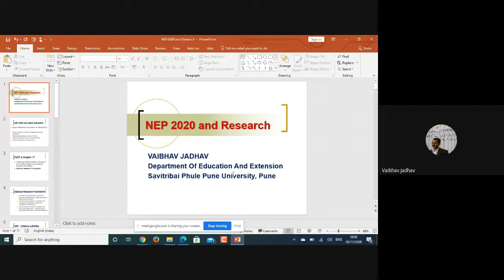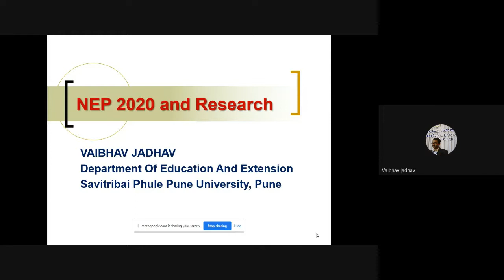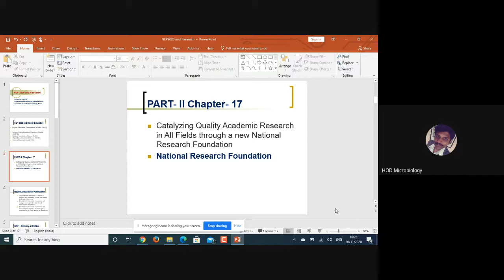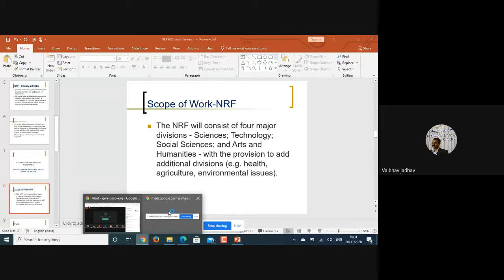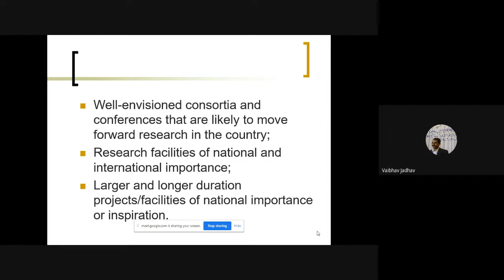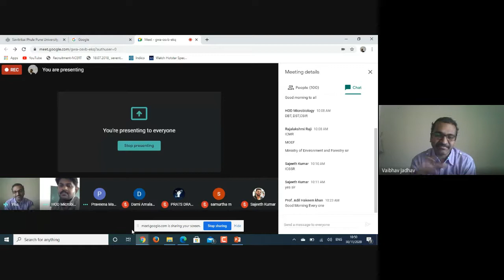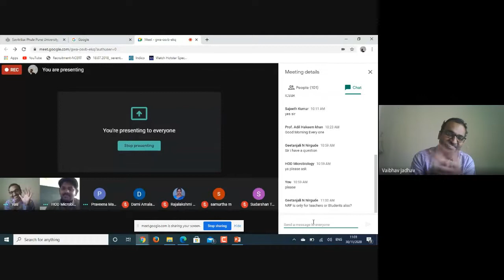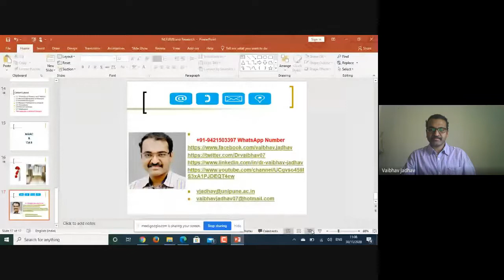National Webinar on "National Educational Policy in Honing Research-Prospects & Future Trend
by Dr. Vaibhav Jadhav, Assistant Professor, Dept. of Education and Extension, Coordinator of School of Education Coordinator in National Recourse Centre (ARPIT-SWAYAM), Savitibai Phule Pune University, Pune.